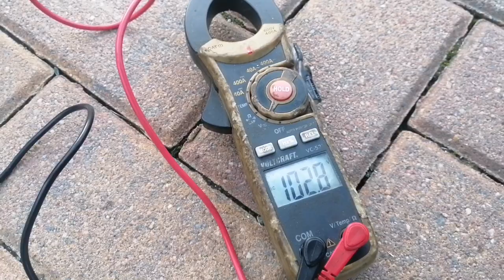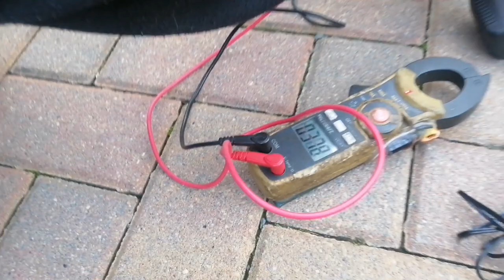Notstrom Fahrradgenerator Anleitung - Günstig, effizient und EMP-Sicher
VORSICHT: Wechselspannungen über 100V gelten als gefährlich für Mensch und Tier. Uffpasse!
Einfach und günstig ein Notstromaggregat aus dem eigenen Fahrrad bauen ist kein Problem.
Man benötigt lediglich einen 3 Phasen bürstenlosen Aussenläufer Elektromotor (wie er als Skateboardantrieb oder Modellflugzeugantrieb benutzt wird), einen Trafo von 230V auf 12V (oder ähnliche Spannung, maximal 3 Trafos können benutzt werden), etwas Holz und BMX Stützen.
Die BMX Stützen heißen "Packs" und den bürstenlosen Aussenläufermotor findet man unter der Bezeichnung "Brushless Outrunner Motor".